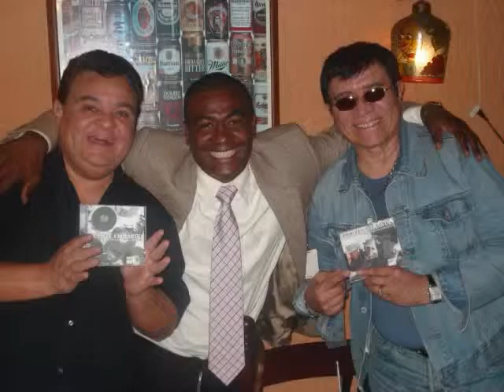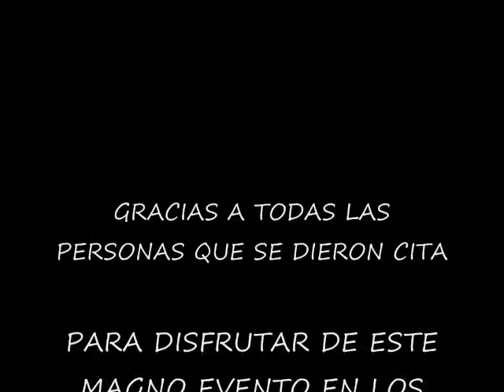CAPELAN MUSIC EN EL ENCUENTRO SALSERO EN VENEZUELA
RICHIE RAY Y EL CAPELLAN, BOBY CRUZ Y RICHIE RAY, ISMAEL MIRANDA,ALEX DE CASTRO,PAPO RIVERA Y EL CAPELLAN, DOMINGO QUINONES Y EL CAPELLAN